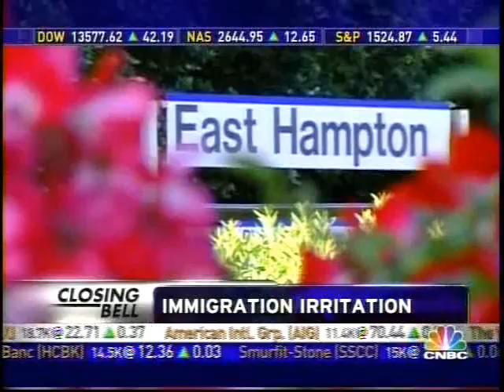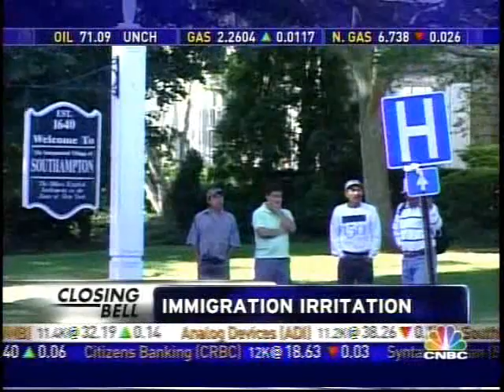Federation for American Immigration Reform Jack Martin CNBC July 3, 2007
FAIR's Jack Martin appeared on CNBC to debate Steve Moore about illegal immigration.